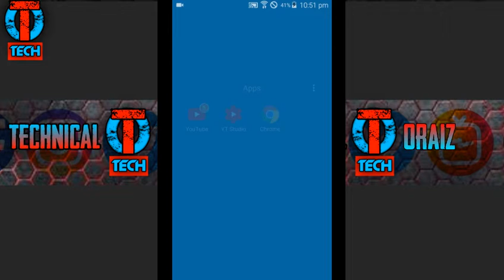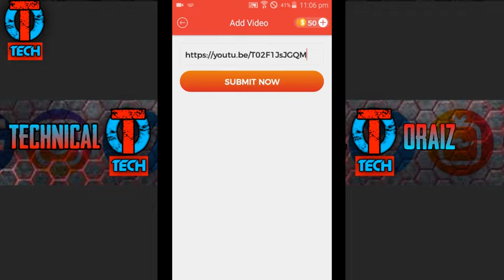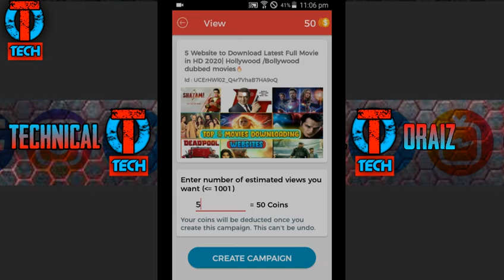How to Make Your Videos Viral ⤴|| How to Rank Videos On YouTube ↗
I'm on Instagram as @harrypotta4r. Install the app to follow my photos and videos.

Hi What's Up Everyone

In this Video I am Going to tell a technique to make Your YouTube Videos Viral . There are many people who uploads Amazing Content but Alas! No Views I have Also Faced this Problem and I know it's Hurtful When you do Harwdork On Your Content But You have Just 10/20 Views . Watch The Video Completey and Follow the steps to Rank your Videos On YouTube .It is Really Helful for New Youtubers. Sometime Begginer May think Their Channel is Freezed but ...YouTube Algorithm only Rank the Videos Which has Already bundle of Views as You Have seen On the Trending.
So Guys PLZ Support And Share!